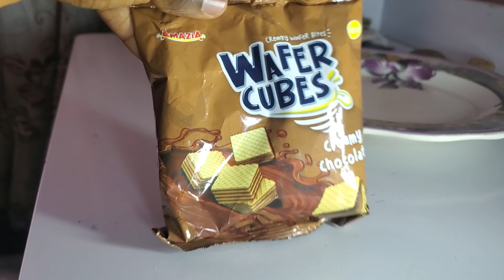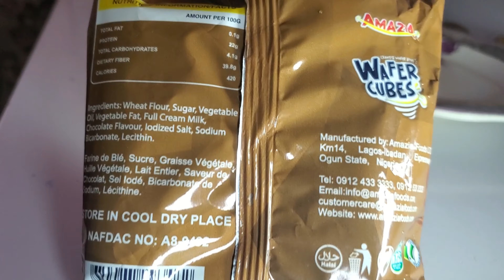The Crime | Official Trailer | King K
A Truly Unbelievable Story of a Mysterious Individual.